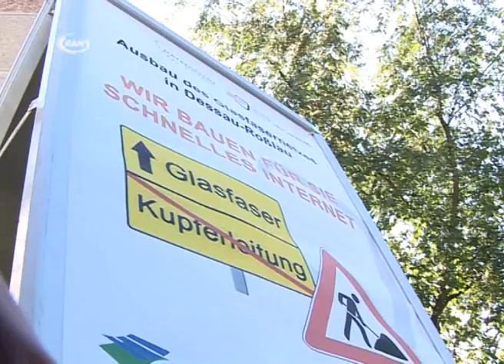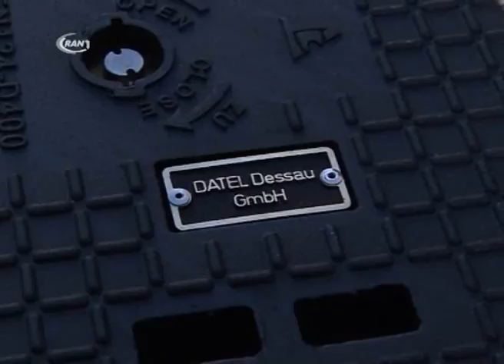Zukunftsorientierter Ausbau - RAN1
Großes hat man in Dessau-Roßlau vor. So sollen bis 2015 rund 18.000 Haushalte mit einem Glasfasernetz verbunden sein. Das heißt dann nicht nur mehr Sender beim durchzappen durch das Fernsehprogramm, sondern auch Highspeed Internet. Der erste Spatenstich für den Ausbau wurde am Mittwoch vollzogen.